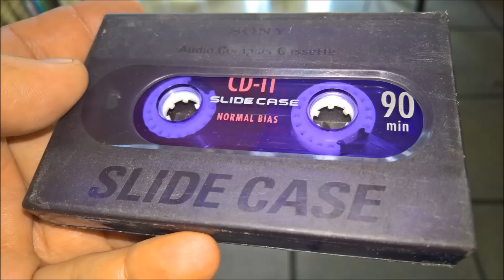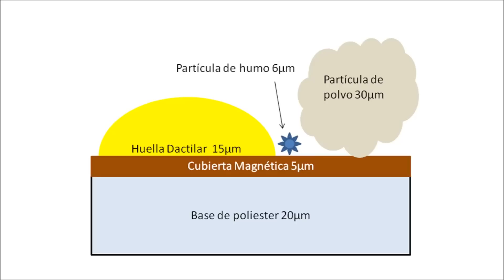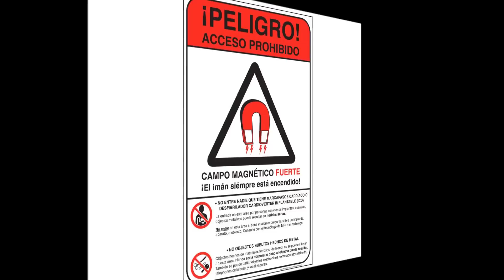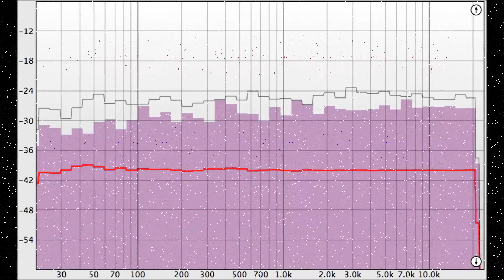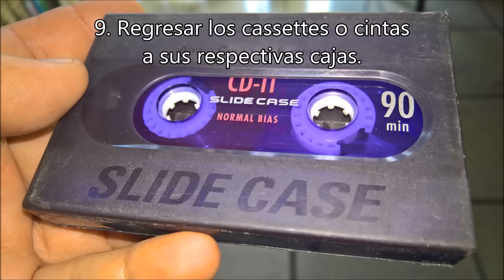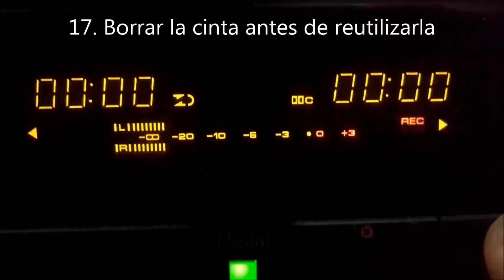Cuidados de los audio cassettes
En este video repasamos los cuidados que requieren las cintas de audio cassette conforme a la guía de Ampex, así como otros que se han hecho necesarios con el tiempo y la edad de estos artilugios